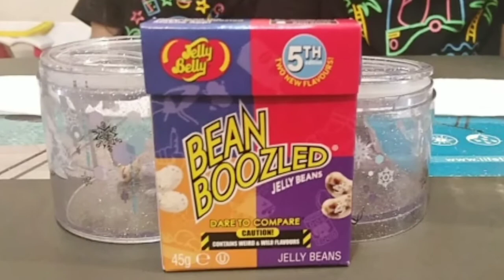William and Kate: The Jelly Bean Boozled Challenge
Jelly Bean's a hit treat for kids. And the Bean Boozled is not always a hit, there is a  miss too!  Bean Boozled is about good and bad taste of jelly beans. From chocolate pudding to dishwasher soap. It's fun!